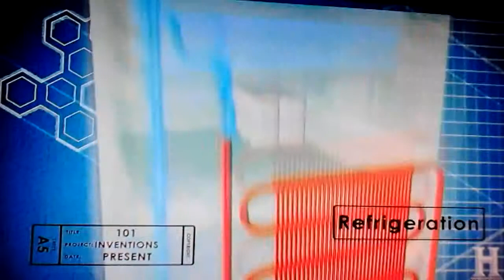Inventions that changed the world- Refrigeration